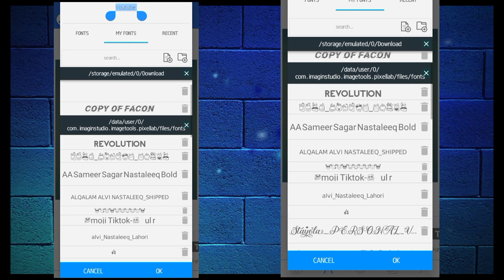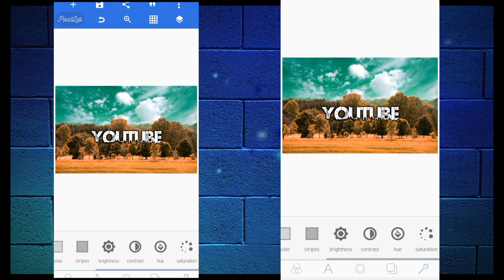Trending Name Logo || Urban Jungle Name || Tutorial || Sport World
Keep watching Sport World YouTube Channel ☑Keep Support💪 I will try my best level ❤🥰🤝